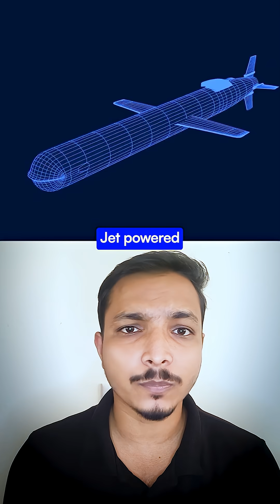Six indigenous defense drones. One Indian company. One day.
Raghu Vamsi Aerospace unveils ARROBOT, featuring jet-powered drones, in-house engines, and AI-driven systems—marking a big leap for India’s private defense sector.